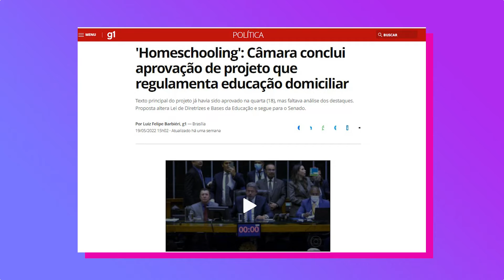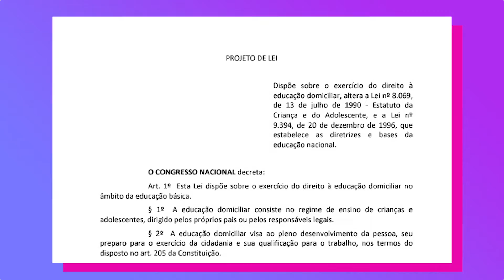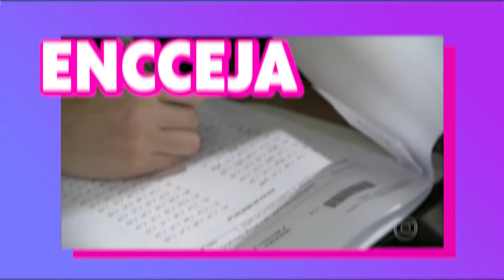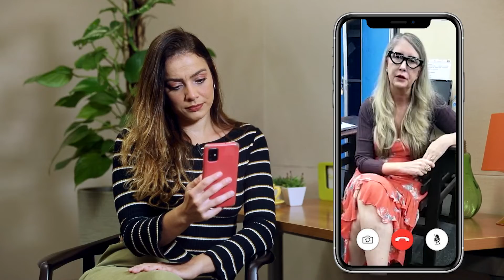O que pode mudar com o ensino domiciliar? l G1 EXPLICA l g1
O projeto que regulamenta o homeschooling avançou no Congresso, mas o tema ainda divide opiniões. A Carol Prado explica o que pode mudar com a regulamentação dessa modalidade de ensino no Brasil. Veja o vídeo!

Olá!